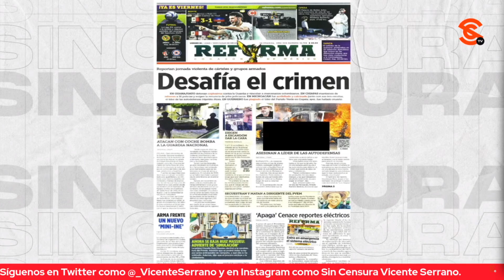AMLO DICE QUE NO SABE CUÁNTAS VECES MÁS LLENARÁ EL ZÓCALO… INVITA A CELEBRACIÓN ESTE SÁBADO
A la pregunta de si cree que mañana será la última vez que llene el Zócalo, el presidente López Obrador reiteró la invitación a las y los mexicanos a celebrar cinco años del triunfo y cuatro años y medio de gobierno. Dijo que en apenas cinco años ha enfrentado 36 años de corrupción y saqueo, de contubernios e impunidad con el apoyo del Pueblo que decidió apoyar el inicio de la transformación del país y se ha avanzado muchísimo. Agregó que no sabe cuántas veces más “abrirá” el Zócalo, pero adelantó que sí se hará el 15 de septiembre, el 1 de diciembre y el 21 de marzo. Y sobre el apoyo a países de América Latina con los programas de Bienestar, el mandatario garantizó su continuidad